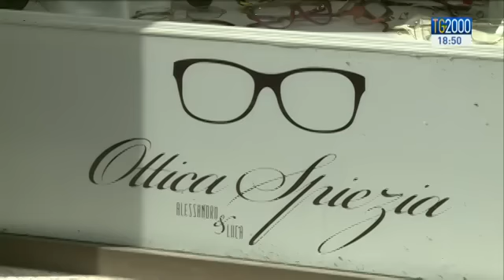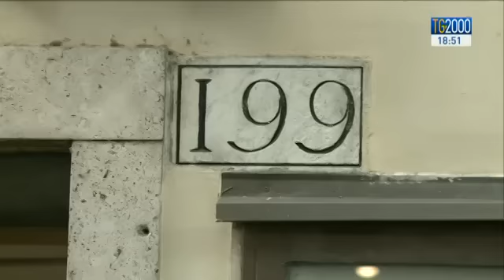Papa Francesco in un negozio di ottica del centro di Roma per cambiare le lenti degli occhiali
Grande sorpresa per romani e turisti che passeggiavano in centro, a Roma quando Papa Francesco è entrato in un negozio di ottica per cambiare le lenti gli occhiali. Il racconto di una visita eccezionale. Servizio di Federico Plotti